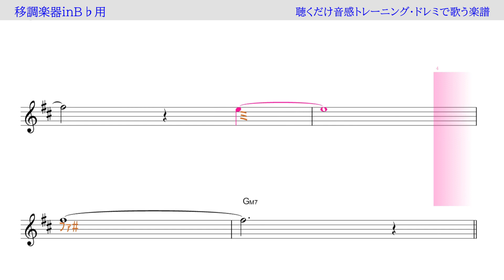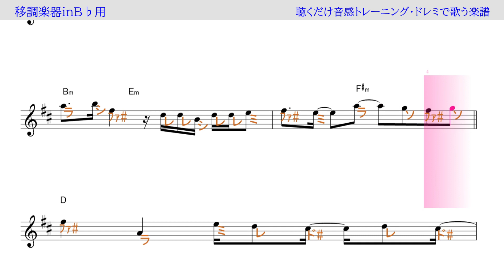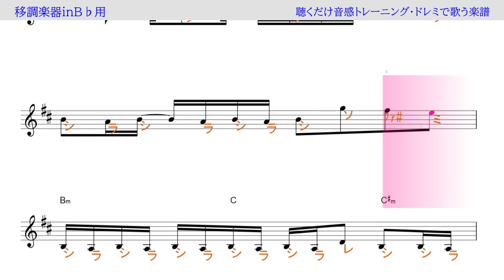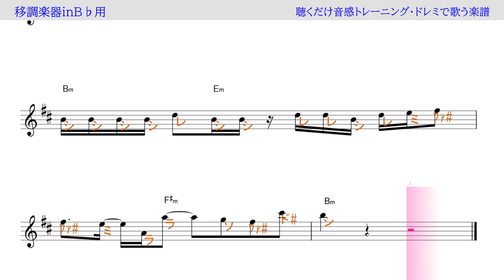U（millennium parade x Belle 中村佳穂） 映画「竜とそばかすの姫」テーマ～ 移調楽器inB♭用→原曲の音が出る / ドレミで歌う楽譜【コード付き】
この動画は、主に移調楽器B♭用に作りました。楽譜は全音ずらしていますが、鳴っている音は原曲のkeyです。
inB♭の楽器の方は、この動画のように演奏すれば、原曲keyで演奏出来ます。
代表的なinB♭の楽器、トランペット、ソプラノサックス、テナーサックス、トロンボーン、クラリネット、ユ－フォニアムなど。

使用方法；
１、まずは、流し聴きしてみて下さい。
２、可能なら、本物のオーディオ推奨。
３、速度調節します。youtube 動画は、音程を変えずに、速度を変えることが出来ます。画面右下の設定、再生速度とあり、選べるようになっています。
４、何度か、聞いているだけで、自然と覚えて、音名が、時々でも浮かぶようになって来ます。寝ながら、ループ再生しておいても、効果あります。
５、余裕があれば声も出してみましょう。正しい言葉・文字でなくて構いません。分からない部分は、唸るような感じで。
６、音楽教室の教材などにも最適です。ご活用下さい。
７、他にも、様々な活用法が考えられると思います。